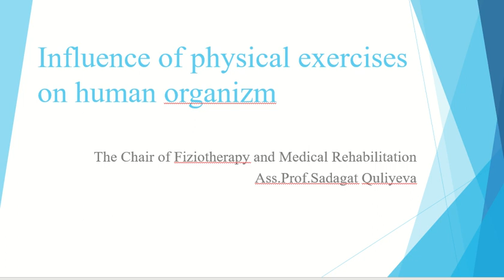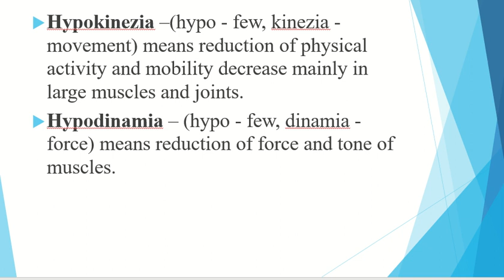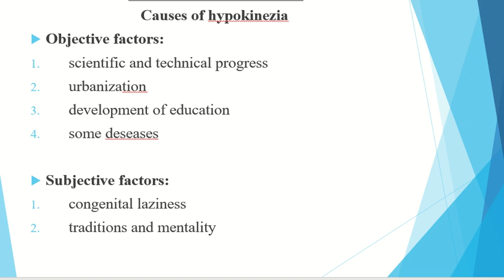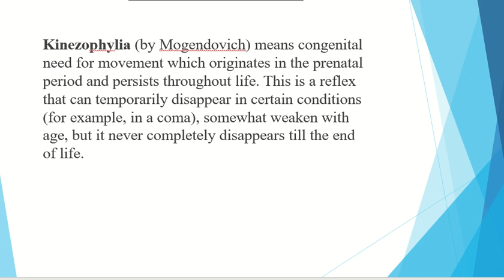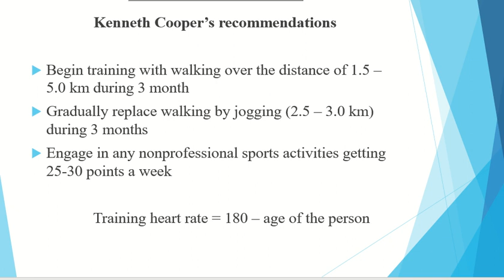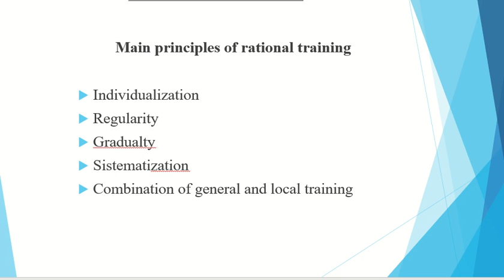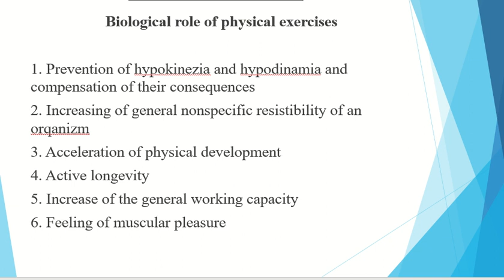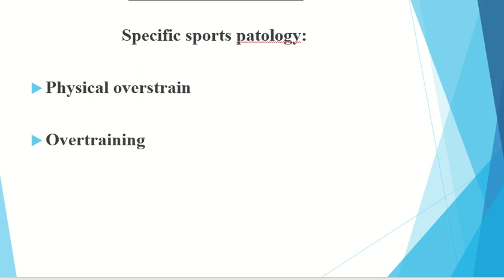Lecture 2. Influence of physical exercises on human organism.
Dosent Quliyeva S. Q. Fizioterapiya və tibbi reabilitasiya kafedrası.